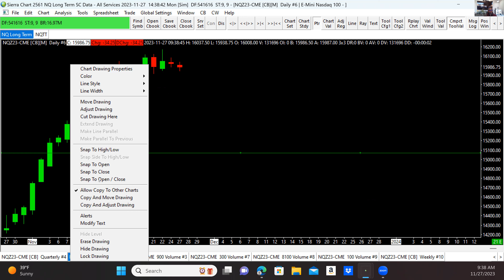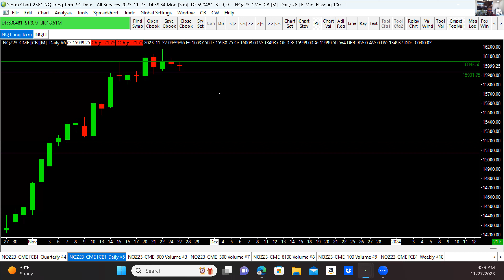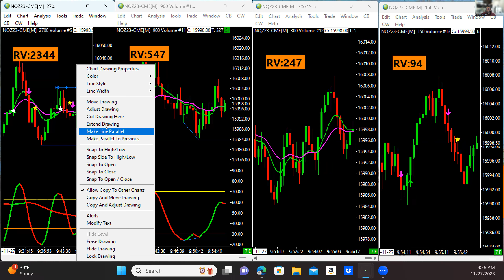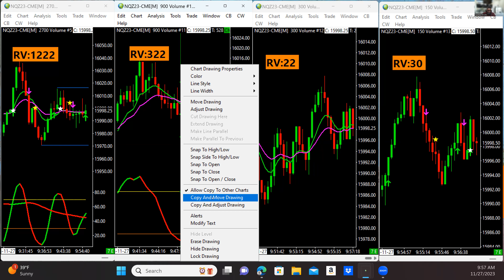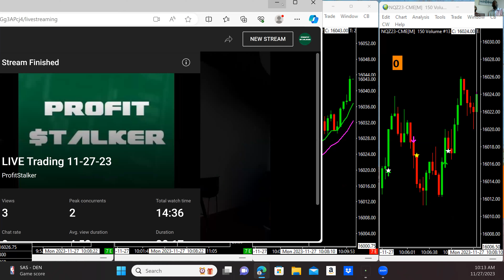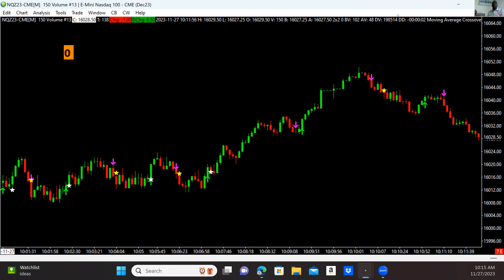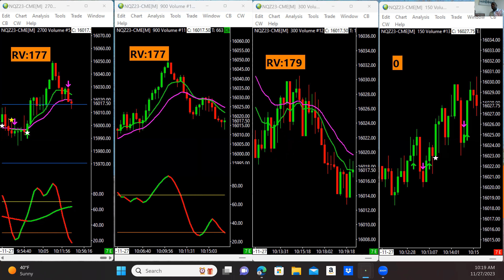L-I-V-E Trading Room...Winning Trade with Training +23 Points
Watch us trade live and WIN!